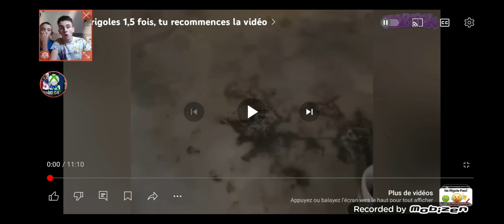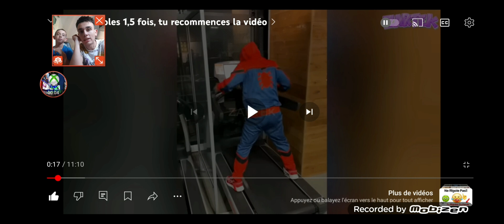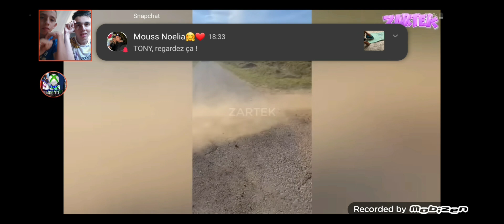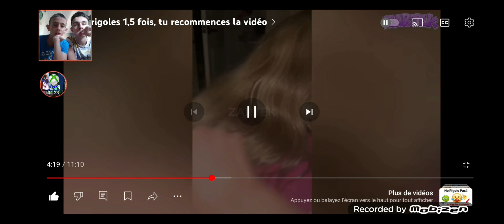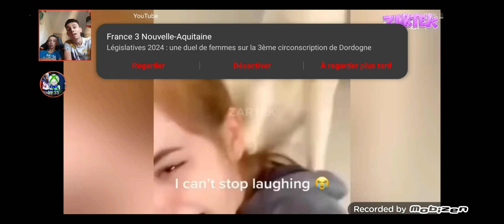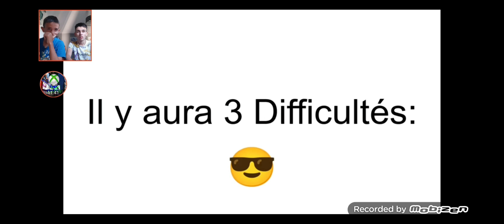Réaction de essayé de ne pas rire